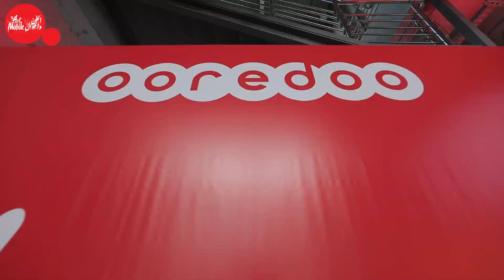- الفن والجوال- تصاميم على 100 جوال من الفن القطري المميز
بدأ تحدي الفن والجوال في "مطافئ".
تم تقديم 100 جوال إلى مجموعة مميزة من الفنانين القطريين الذين انتقتهم "متاحف قطر".

على الفنانين وضع تصاميم على الأجهزة بمهارة وتحويلها إلى تحف فنية بقيادة الفنانة القطرية المعروفة غادة الخاطر.
وبما أن الجميع استلموا جوالاتهم الآن، تابعوا هاشتاق OoredooArt لرؤية الأعمال الفنية المتميزة.

Ooredoo’s The Art And The Mobile challenge has started at the Fire Station! A special group of artists, all hand-picked by Qatar Museums, have been given 100 of the latest smartphones. Their task: to customise the devices with their unique skill and turn them into works of art, led by none other than legendary Qatari artist, Ghada Al Khater! Now that the artists have their smartphones, follow OoredooArt to see their amazing work in progress.